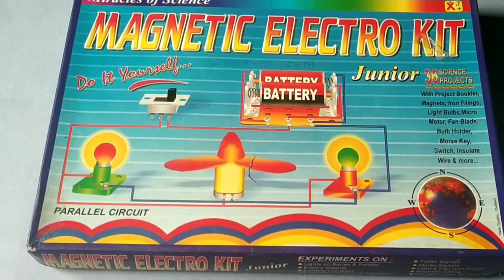Magnetic Electro Kit Junior 36-Paraller Circuit Experiment 3 lights 1 fan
Magnetic Electro Kit full review one experiment
junior 36 science project